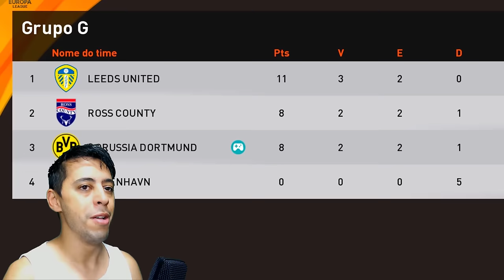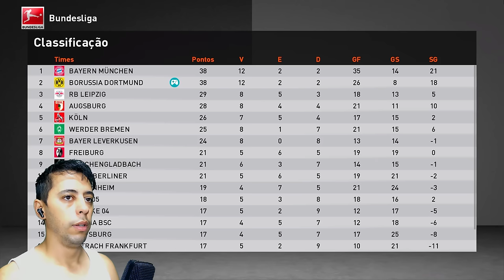PITBULL FEZ UM MILAGREE?😮 SÓ UM 3X0 NOS SALVA na EUROPA LEAGUE! - Rumo ao Estrelato #49